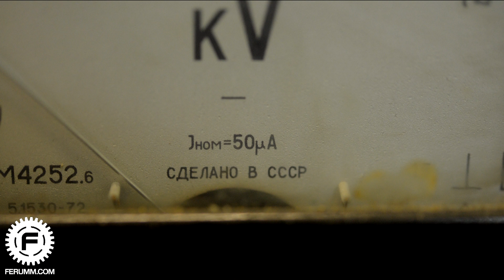Работа с макрооптикой: monochrome #10 от FERUMM.COM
monochrome #10! Приветствуем всех любителей поснимать различных жучков. В этом выпуске мы поговорим о приёмах съёмки объективами, специализированных для макрофотографии, а также узнаем об альтернативных методах съёмки крупным планом.